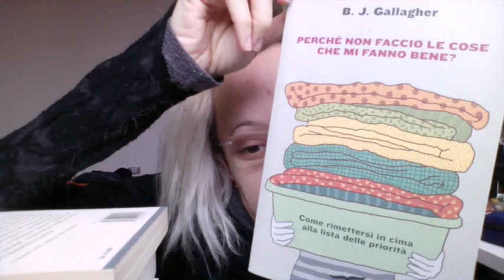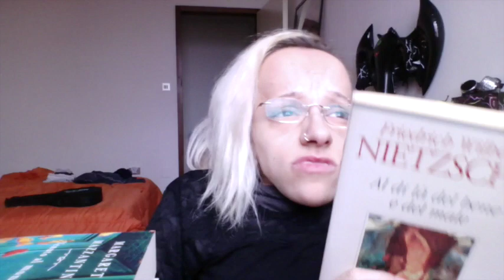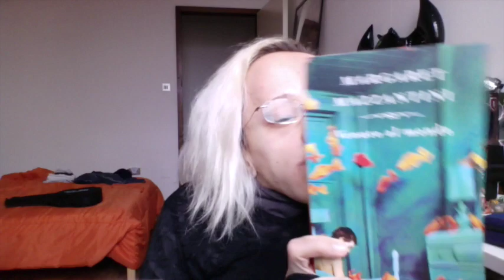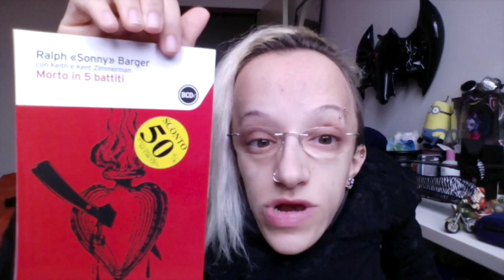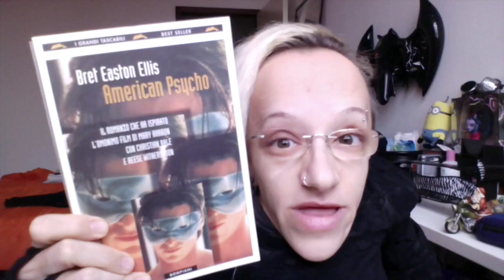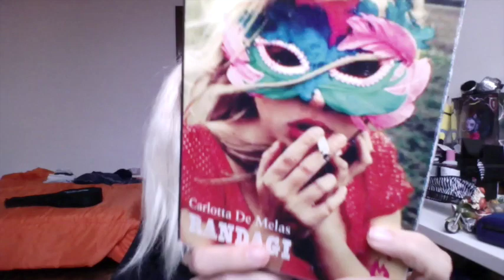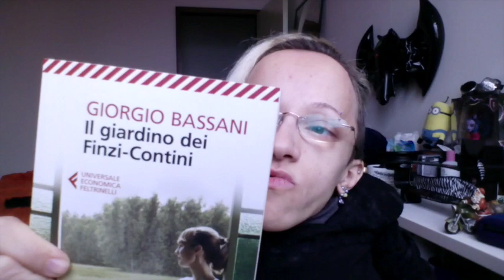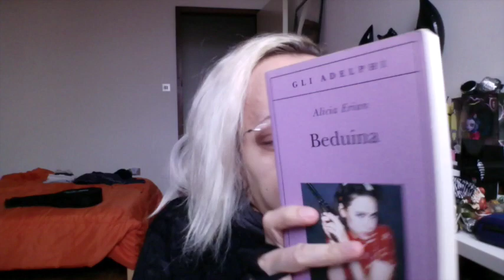VlogAround 3 / La Kia che ero, chiacchiere e Libri ♥ | kiarouge